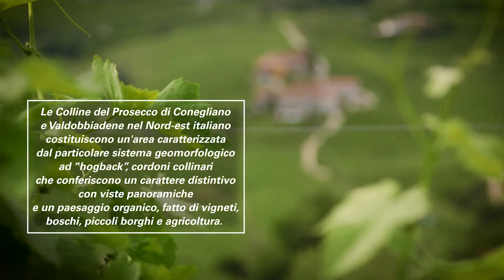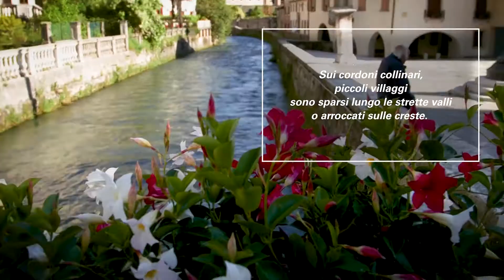UNESCO Valdobbiadene WEB WONDERS 2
Wonders scopri l'Italia delle meraviglie